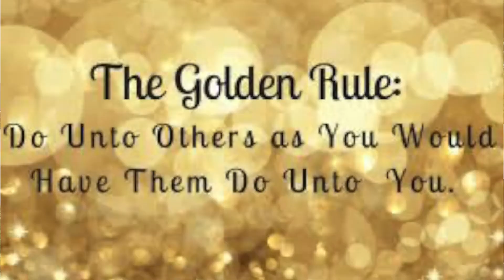Parashah Popsicles - Parashat Ki Tetzei with Rabbi Saphire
A season finale is worthy of a big finish! Grab these ingredients for the sweetest recipe and teaching yet. Thanks for joining us for a fun summer of learning and adventurous snacking.

Ingredients
2 peeled frozen ripe bananas
1 cup of milk
1/4 cup of peanut butter
a few tablespoons of chocolate spread/Nutella

Follow along each week this summer as Rabbi Saphire shares a sweet teaching of Torah with a corresponding popsicle recipe. Watch the video, discuss with your family, and try out the sweet treat!